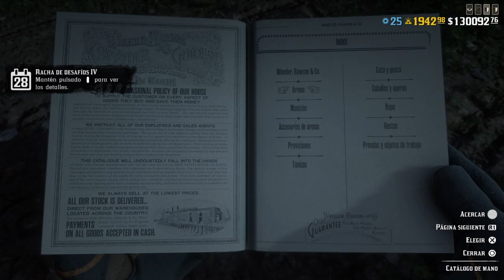Red Dead Online DESAFÍOS DIARIOS EN 120 SEGUNDOS & UBICACIÓN MADAM NAZAR | RDR2 ONLINE 13/09/2020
-Animales abatidos 0/20
-Aperos del caballo actualizados 0/1
-Bajas sin apuntar en Enfrentamientos 0/1
-Carne de caza mayor sazonada cocinada 0/3
-Carreras terminadas en series de carreras 0/1
-Manantial de la Cotorra visitado 0/1
-Misiones del modo libre completadas 0/3